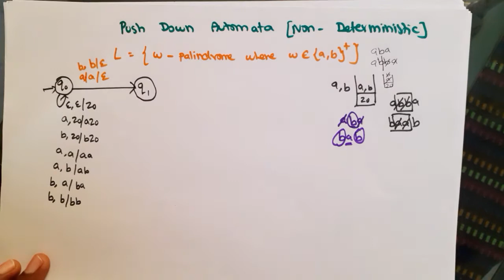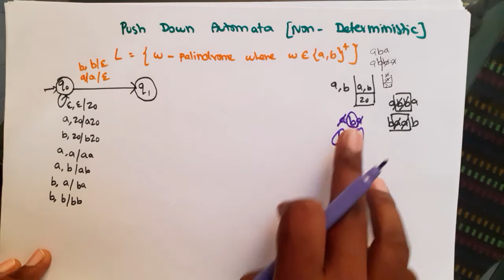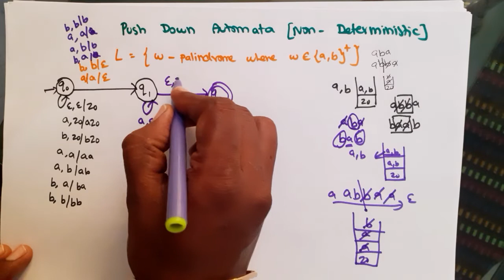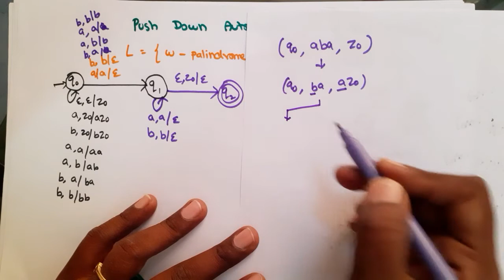TOC part 49 - Non deterministic Push Down Automata Example 2 in Tamil